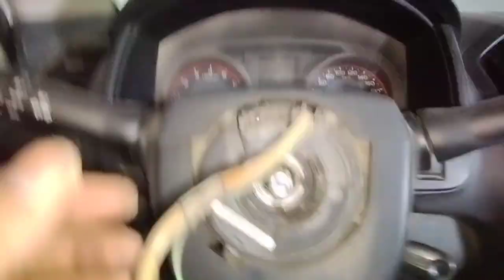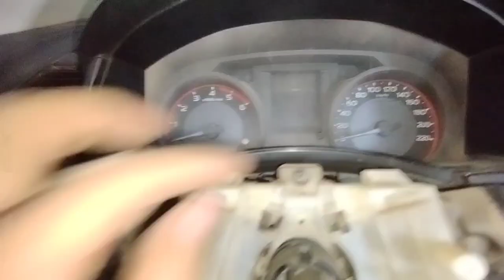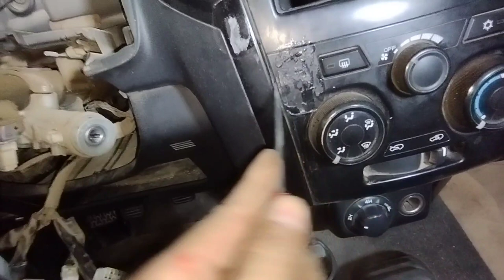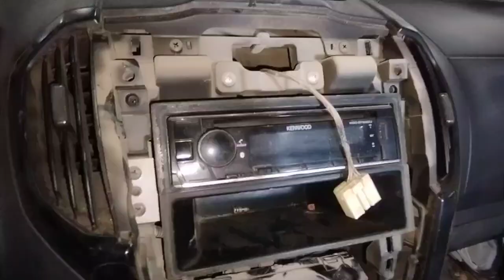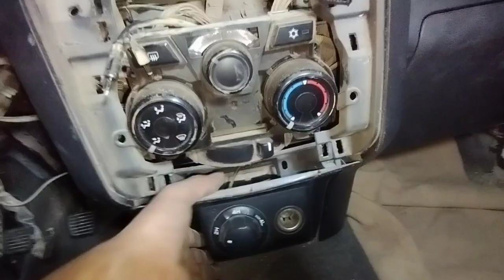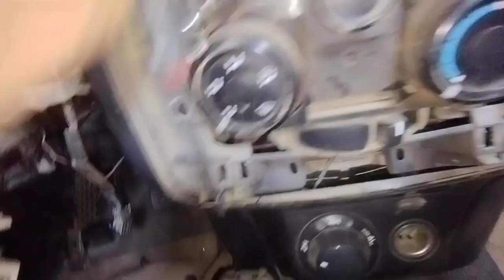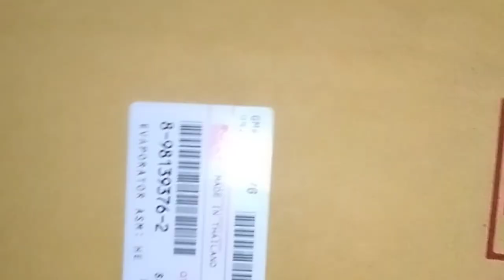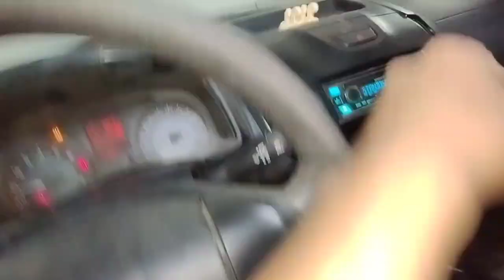isuzu d-max dash removal?isuzu d max dashboard removal?isuzu d'max evaporator removal?isuzu d Max ?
work

audi cars
mercedes-Benz cars
BMW cars
jaguar car
mitsubishi car
Aston Martin cars
Haval cars
Fisker cars
BYD cars
Force Motors cars
Datsun cars
Isuzu cars
Geely car
OLA cars
McLaren cars
Bentley cars
Ferrari cars
Maserati cars
Bugatti cars
Tesla cars
MINI cars
Lamborghini cars
Lexus cars
Porsche cars
Rolls-Royce cars
Nissan cars
Volvo car
Citroen cars
Jeep cars
Renault cars
Land Rover cars
MG cars
Skoda cars
Volkswagen cars
Honda cars
Kia cars
Toyota cars
Mahindra cars
Tata cars
Hyundai cars

car detail
company name =ISUZU
car name =D MAX
model=2019
fuels type=DIESEL